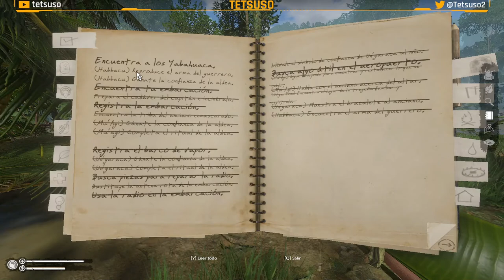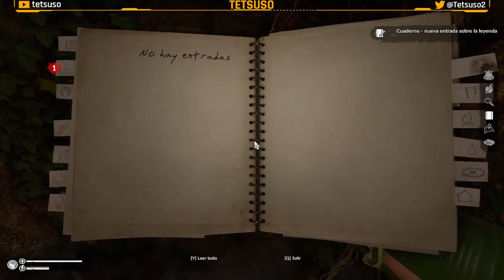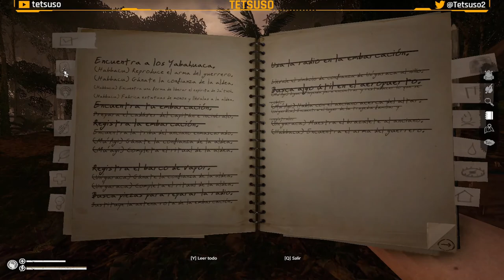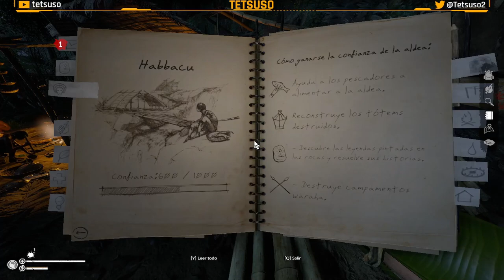Green Hell: Espíritus de la Amazonia 3 - Gameplay Parte 4 - Español - Dificultad "Rey de la selva"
Green Hell: Espíritus de la Amazonia es la precuela que nos conducirá a los eventos de la historia principal.

Completado al 100%:
   ➤Todos los tótems fabricados.
   ➤Ayuda a todos los pescadores.
   ➤Todas las leyendas completadas.

Cuarta parte del streaming de "Green Hell: Espíritus de la Amazonia 3" en Twitch.
Juego de Supervivencia y construcción desarrollada por Creepy Jar y publicada en 2022.